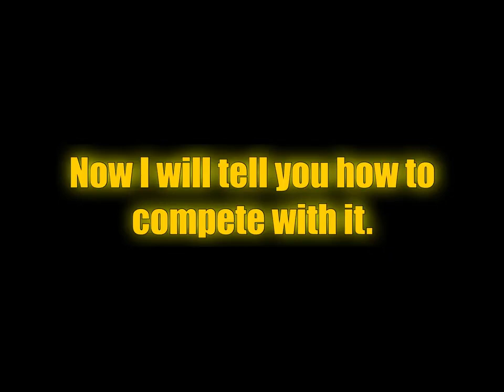🔥 The secret of tdm small peek Tips and tricks to improve your peek and fire | BGMI | IsSAc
HELLO GUYS

ABOUT ME
In Game  (LITE)
Name - IsSAc
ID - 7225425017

Also watch my previous videos

𒁂𒁂𒁂𒁂𒁂𒁂𒁂𒁂𒁂𒁂𒁂𒁂𒁂𒁂
𒁂𒁂𒁂𒁂𒁂𒁂𒁂𒁂𒁂𒁂𒁂𒁂𒁂𒁂

►TAGS 👈
1. Pubg mobile India
2. Pubg mobile Bangladesh
3. Pubg mobile Pakistan
4. Pubg mobile China
5. Pubg mobile Brazil
6. Pubg mobile Phillipins

🔴Pubg Mobile New Update 0.21.0
🔴Pubg Mobile FPP MOD
🔴Pubg New Update Features
🔴Top 10 mythbuster pubg mobile
🔴 Season 20 pubg

Video Cover ( Your Queries ) ⬇️
Pubg Mobile new update
Pubg mobile new mode
Pubg new update
Pubg Mobile 1.0.0
Pubg new features
Pubg mobile new winner pass
Pubg mobile winner pass
Pubg new tips & tricks
Pubg best sensitivity
Pubg mobile new tips & tricks
Pubg mobile best sensitivity
Pubg mobile pro sensitivity

💓💓💓. My Favourite Youtubers (Gamers) .😎😍😎

IMPORTANT:
🔘 •This video is made for Fun & education purpose and doesn't pramot any kind of voilance or harmful activity.